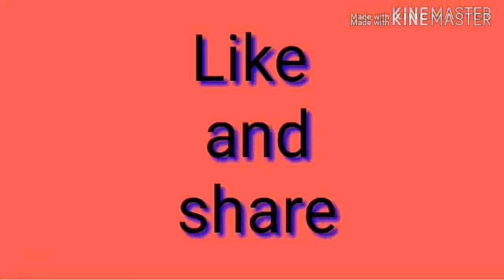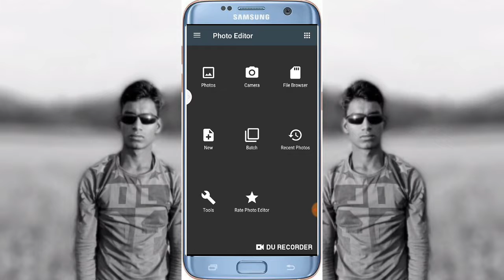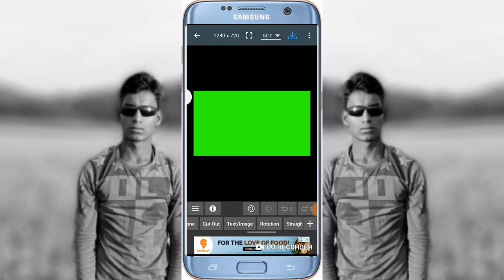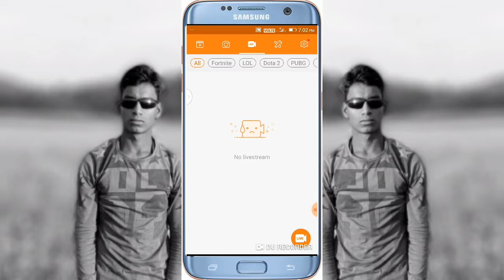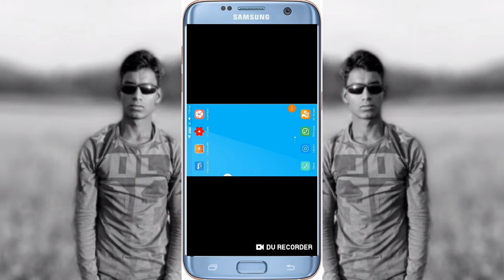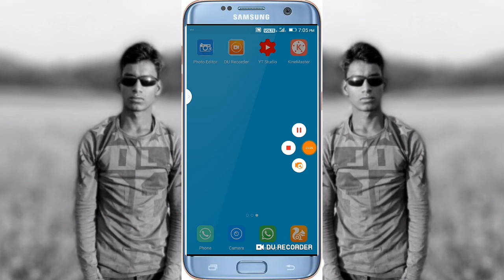how to make new youtuber নতুন ইউটোবার দের জন্য এই 4 এপ খুব জরুরি এবং দরকারি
কাইন মাছটার ভিডিও ইদিটি্্

ফটো ইদিটর  এট দিয়ে ঠামবেল বানাতে হবে

du recorder এটা দিয়ে আপনার ভিডিও রেকর্ড করতে হবে

youtube studio ঠামবেল লাগাতে হবে